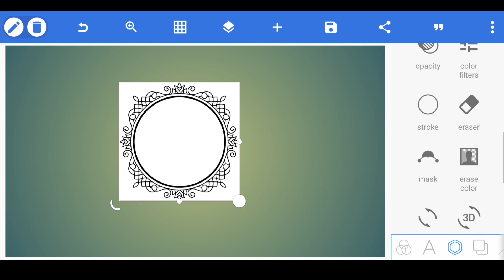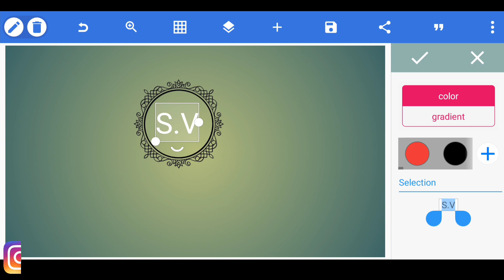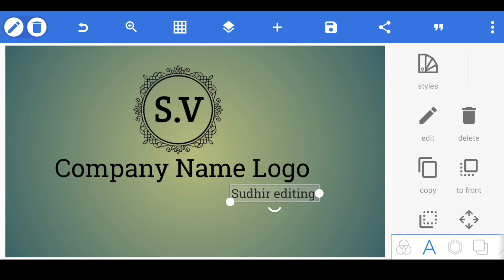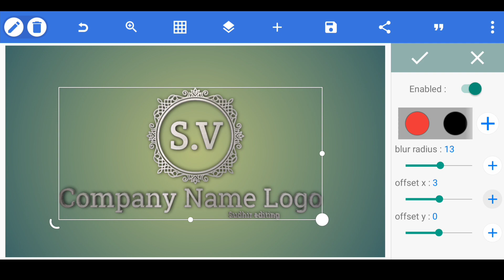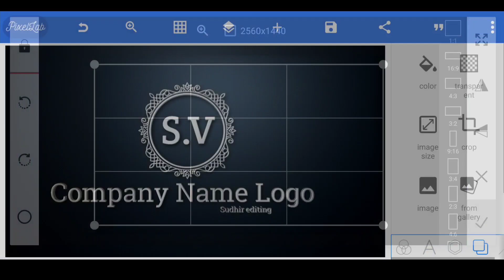S.V Company Name Logo Design || How To Make Professional Logo Design Pixellab || Sudhir editing 🔥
S.V Company Name Logo Design || How To Make Style  Logo Design Pixellab  || Sudhir editing 🔥

  Text PNG:-👉

MUSIC